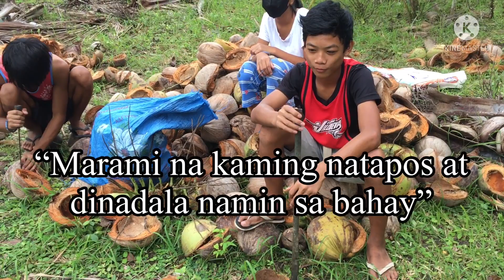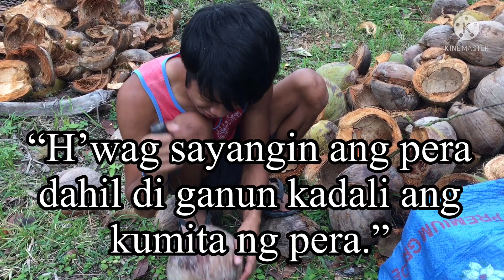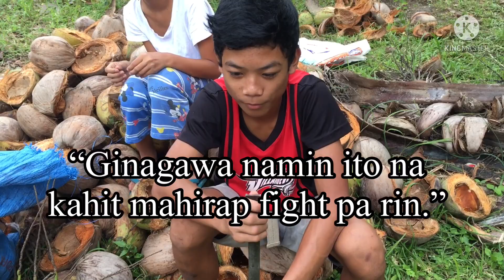Paano kumita ng PERA sa simpleng paraan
Tiwala sa sarili

Iyon ang pinagkukuhanan ng lakas ng magkakapatid.
Gaano man kahirap ang buhay kung may sipag at tyaga ay siguradong may makakain.